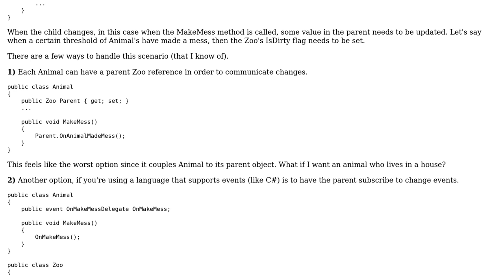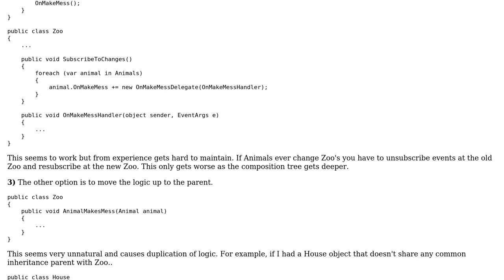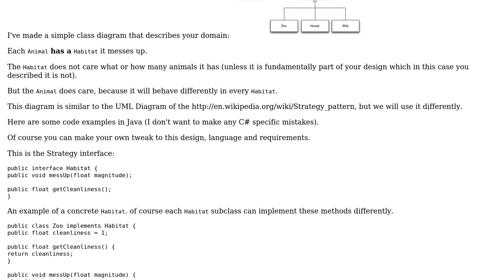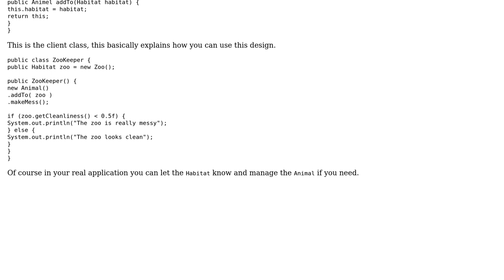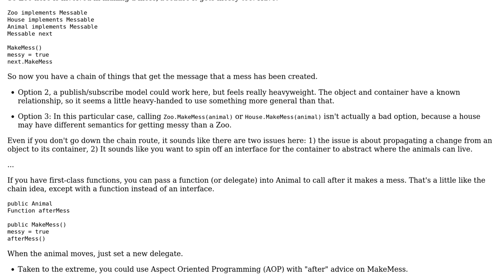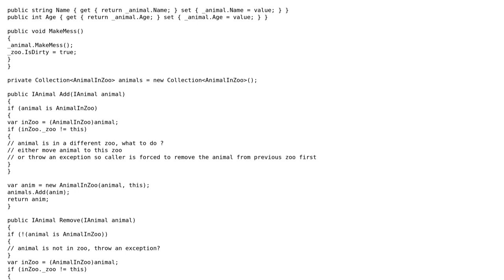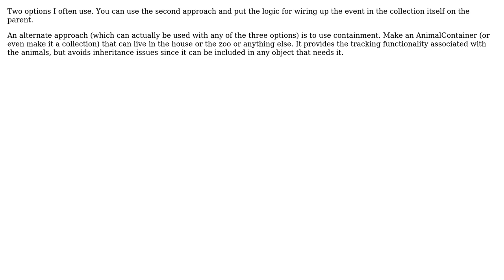Software Engineering: Patterns for propagating changes up an object model..? (7 Solutions!!)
Software Engineering: Patterns for propagating changes up an object model..?

With thanks & praise to God, and with thanks to the many people who have made this project possible! | Content (except music & images) licensed under CC BY-SA | Music | Images & others | With thanks to user Telastyn user svidgen user sea-rob user Scott Whitlock user Euphoric user ConditionRacer user Benjamin Albert user AJ Henderson and the Stack Exchange Network Trademarks are property of their respective owners. You are responsible for your own actions.